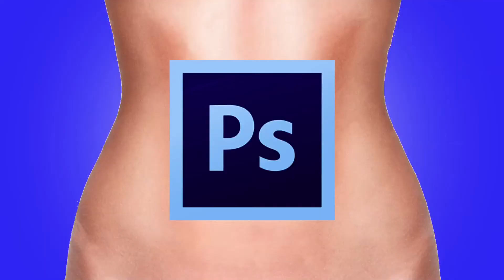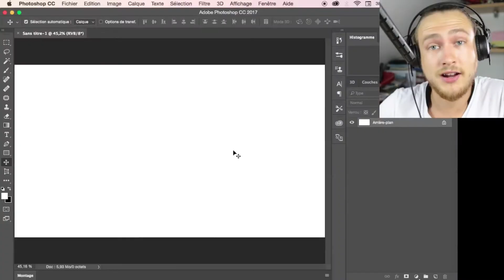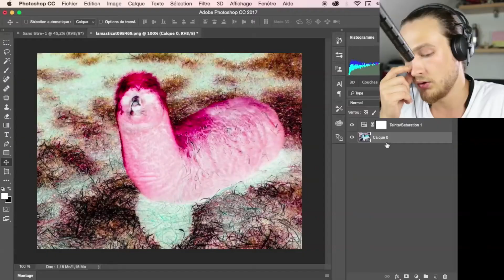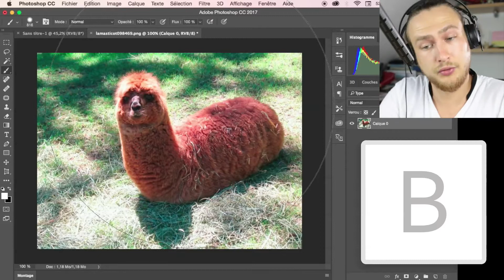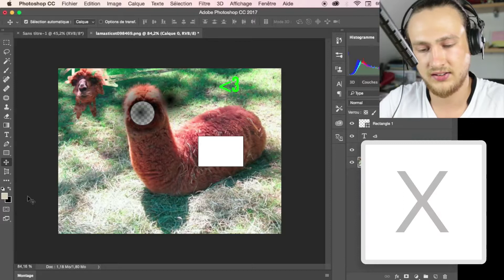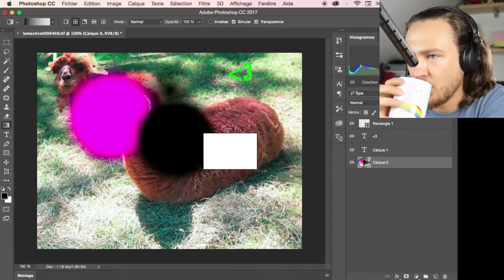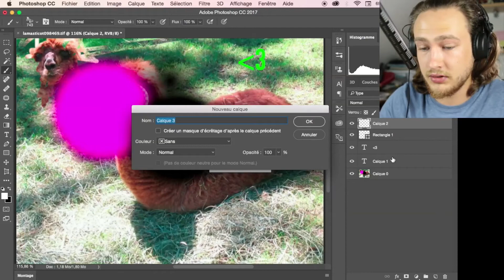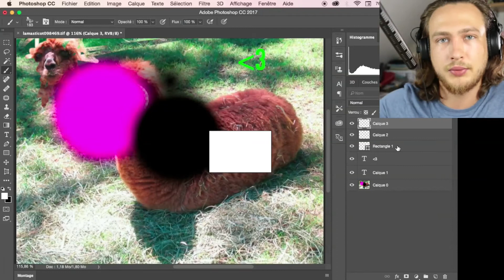PHOTOSHOP #2 Les racourcis photoshop - MAC & PC !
Dans cette vidéo, je vous invite à prendre connaissance des raccourcis clavier de Photoshop afin de vous simplifier la vie lors de vos retouches et ainsi optimiser votre temps de travail sans vous emmerder à chercher un outil en particulier

Vidéo 100 % adapté pour Mac et PC !

Désolé, cette vidéo à deux jours de retard et pourtant elle était prête le 15 mais vu que j'ai fait le caméraman pour des amis sur un live Facebook ... disons pour faire simple qu'on s'est couché tard ^^

Voilà voilà !

Merci ;)